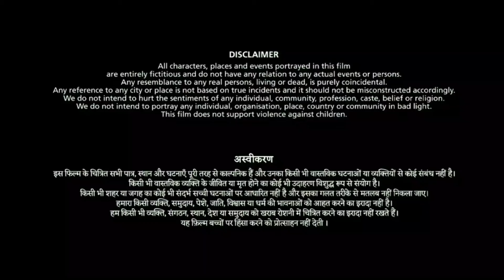Siren Tamil Full Movie 2024 | Jayam Ravi | Anupama Parameswaran | Keerthy Suresh | Review & Facts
Rr Media